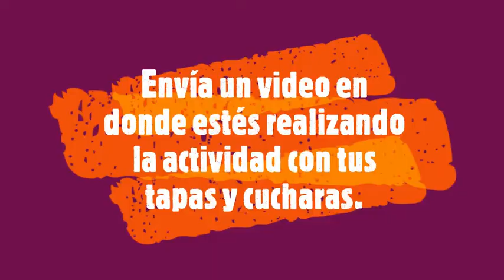3P Música 22 de Mayo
Clase de Música para 3ro. de primaria. Colegio Campoverde Vallarta.